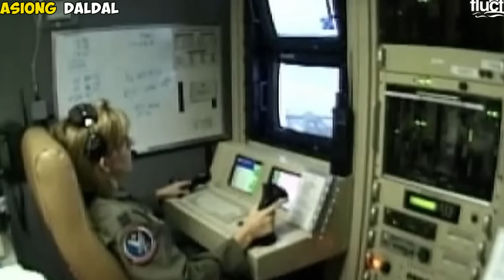Naku po! Sinasakyang barko na may PINOY, INATAKE ng mga HOUTHIS gamit ang mga MISSILE!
BREAKING NEWS! Mga Barko ang target ng houthi rebels sa red sea para magpapansin sa ISRAEL